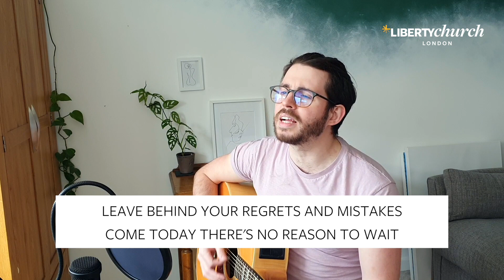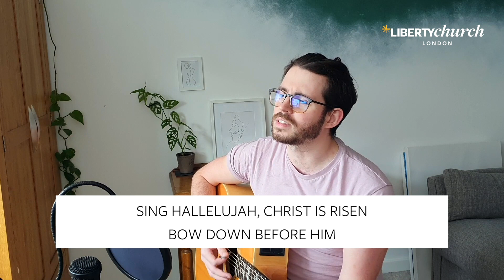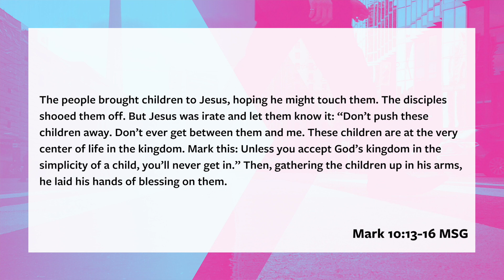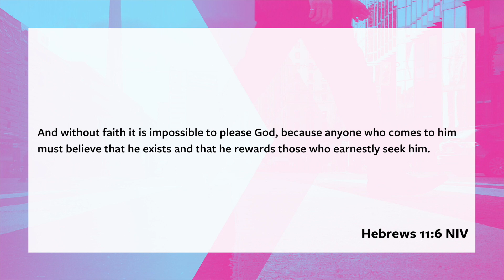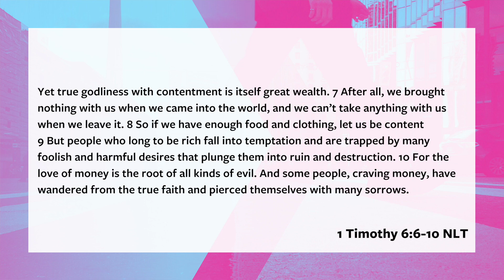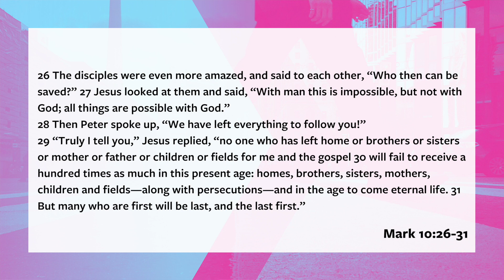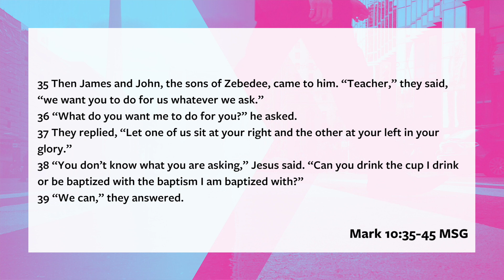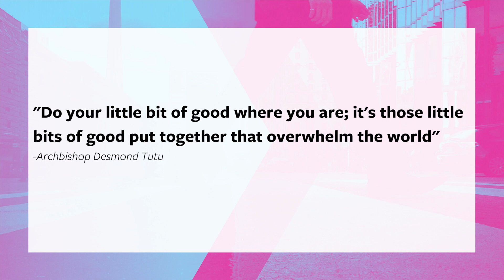Church Online | Tasha Pettman | March 21st 2021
Liberty Church London is a community, not just a crowd.

Join us today as Gethin Amoss shares the next message in our series called Pursuing Jesus - a deep dive into the book of Mark. We are pairing the teaching series with a daily bible reading plan - check out the plan by clicking this link;

This will help us connect with more and more people.